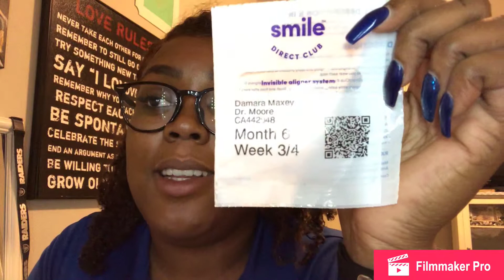LAST SET SMILE DIRECT CLUB UPDATE M6W3/4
Hi everyone. This is my last set of aligners! I can’t believe it has been 6mos. Time has gone by fast and I am very excited with my results. 👇🏾👇🏾👇🏾

Song at the end:
Late Great Nipsey Hussle ‘I wanna benz’